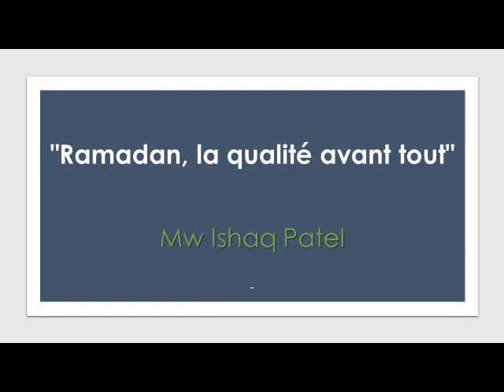"Ramadan, la qualité avant tout" - Mw Ishaq Patel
"Ramadan, la qualité avant tout"
Mw Ishaq Patel